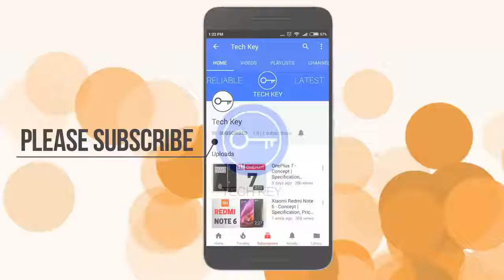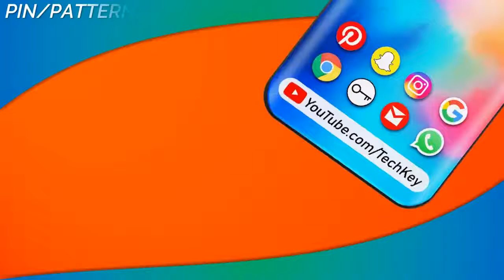MIUI 13: 7 New Features!